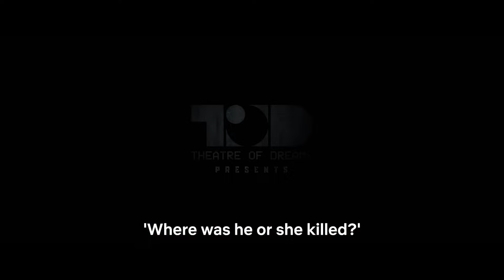Top 5 Highest Rated South Indian Hindi Dubbed Movies on IMDb 2024| part 2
Are you ready to dive into a world of extreme suspense and thrilling experiences? In this video, I bring you the Top 5 Highest Rated South Indian Hindi Dubbed Movies on IMDb in 2024. These masterpieces will keep you on the edge of your seat with their mind-blowing stories and exceptional cinematography. From science fiction to historical thrillers, this list has it all!